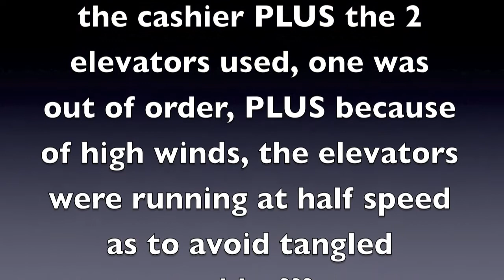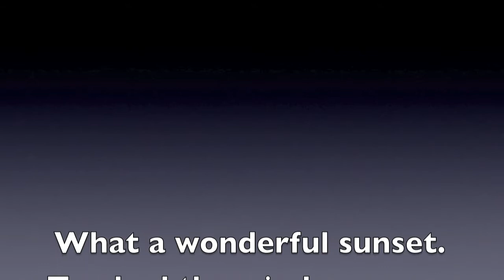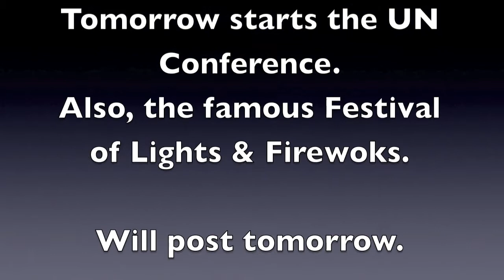Sears Tower at Sunset & Night Views, Chicago